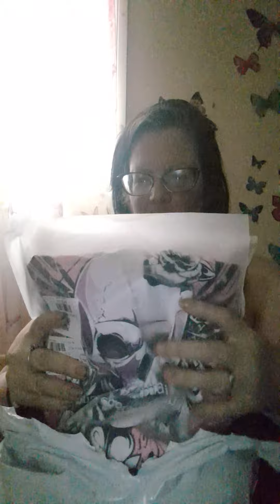Asmr - Plastic sounds. Showing off new shirts 😊